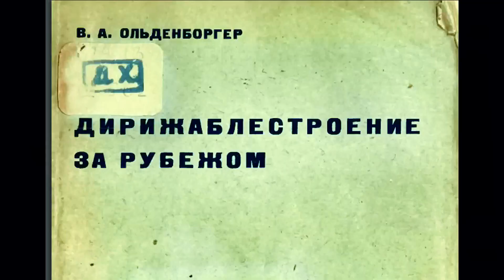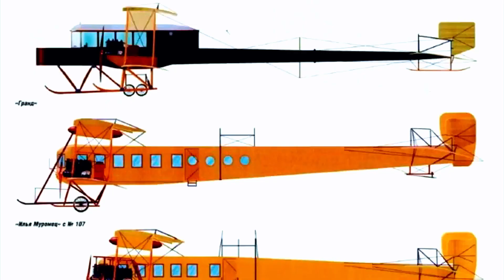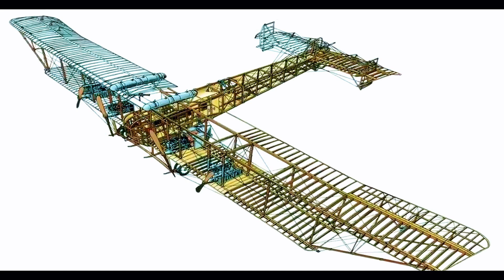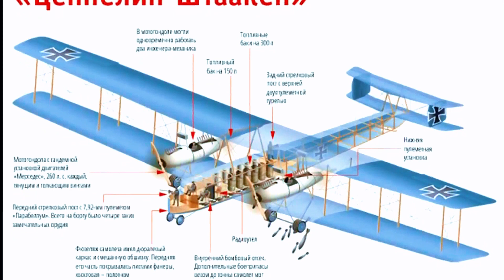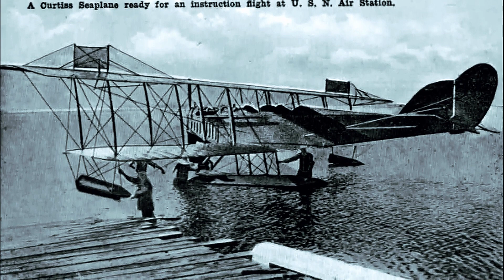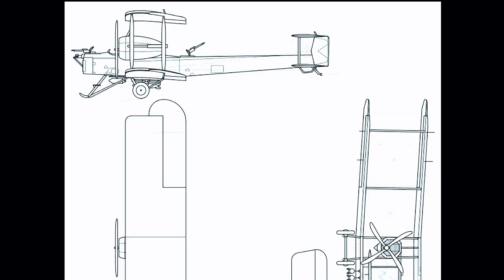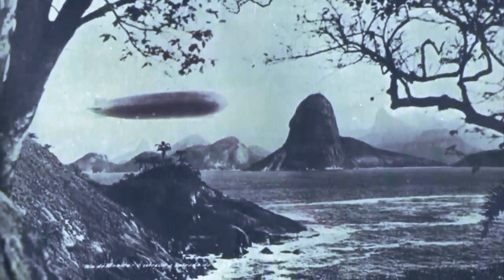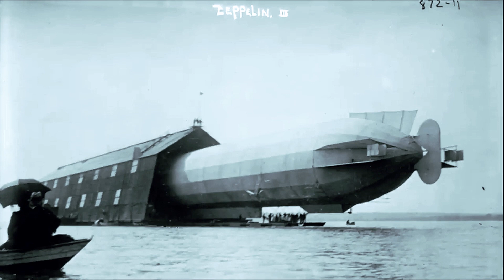airships and foreign territories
Stories of Pi for a Cup of Coffee
Thank you all so much for the money transferred, and it doesn’t matter whether you sent 10 euros or 100, for me these are like evaluation points for my channel.

Now, when I drink coffee, I understand that you like my channel.

Don't forget - THE TRUTH IS MUCH MORE INTERESTING THAN FICTION!
This is Yuri Kazakov's alternative history channel. Here you will learn a lot of interesting things about the events of the past and present.

THE ORIGINAL VIDEO IN RUSSIAN IS HERE: